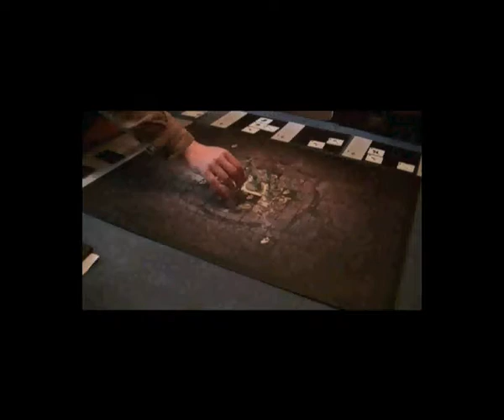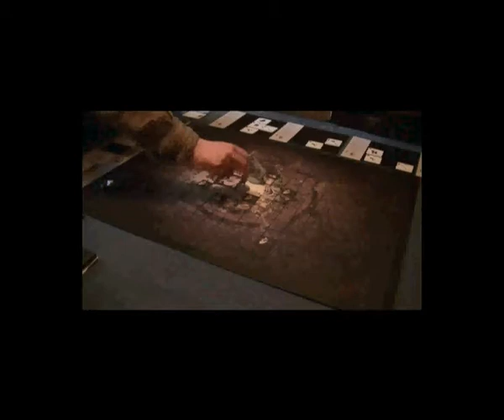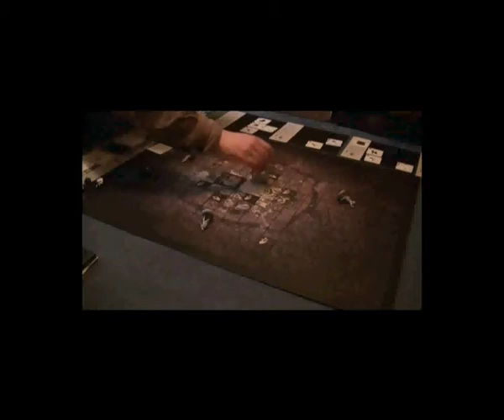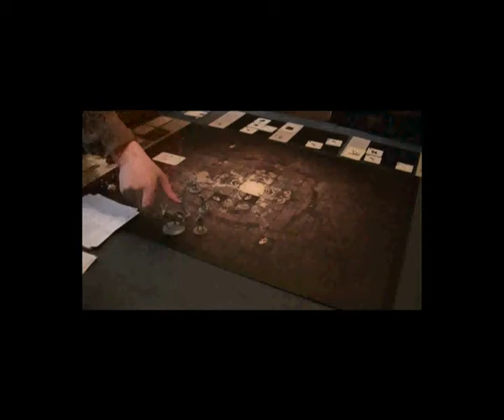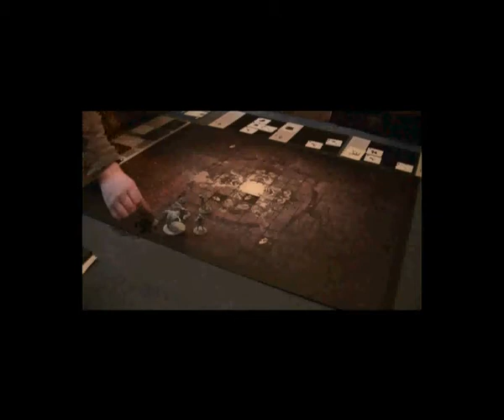[KD2015] The Screaming Antelope, Let's Play Kingdom Death: Year 2: Showdown Phase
Listen and learn kids. This is why you don't go after the Screaming Antelope in year 2. The next time I need to remember to harry and hound it towards other survivors, preferably bringing a lot of bows and spears as well.